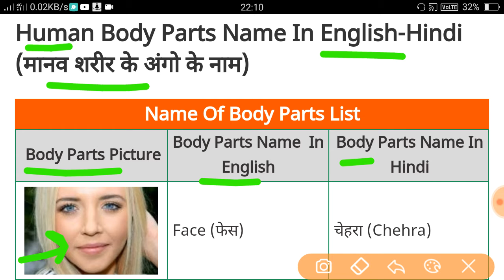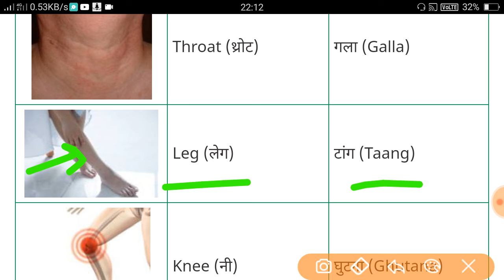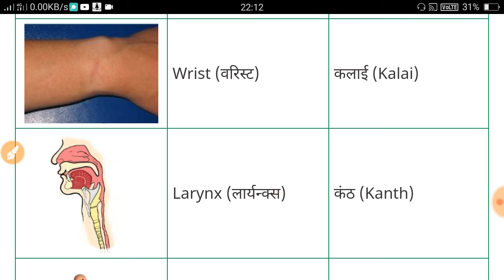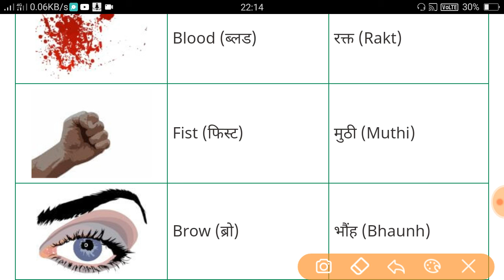human body parts name English and Hindi,मानव शरीर के अंगों के नाम।